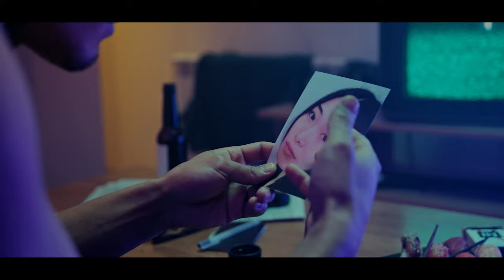Mrzeefosho - Top Tish (Official Music Video)